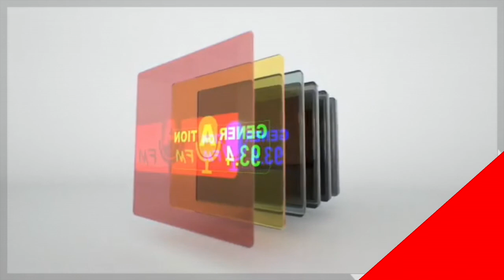Lancement Officiel du Tournoi Volleyball de Bobo-Dioulasso...